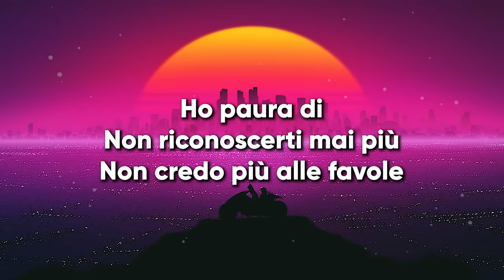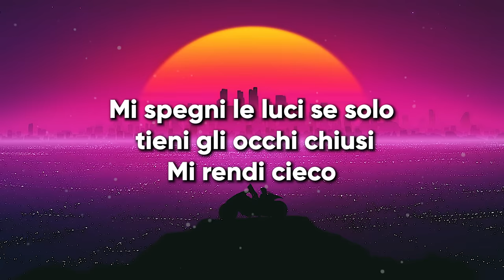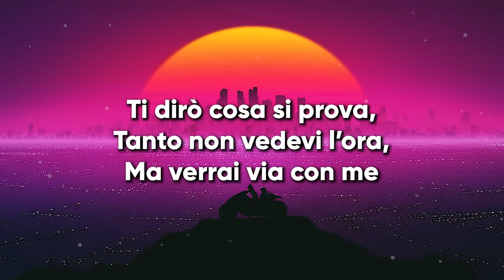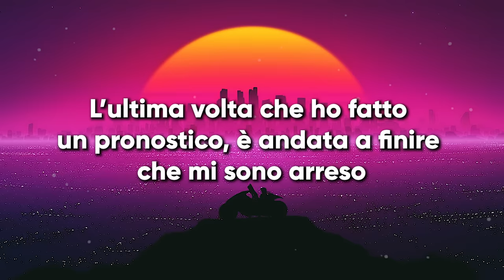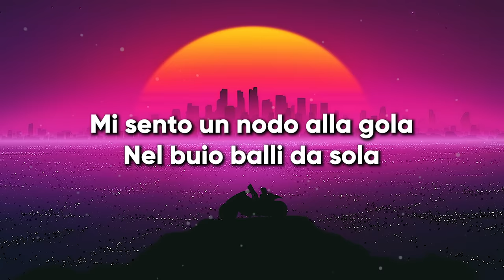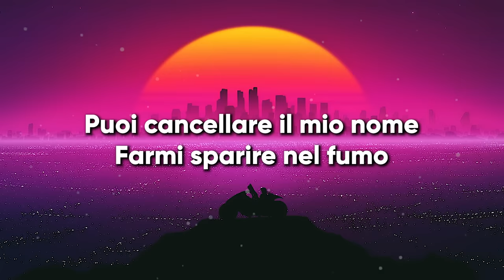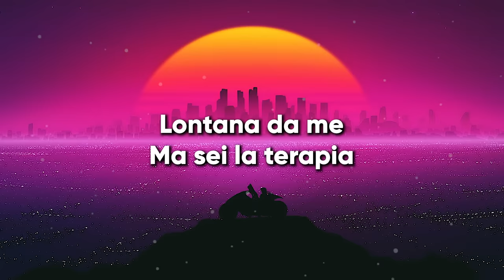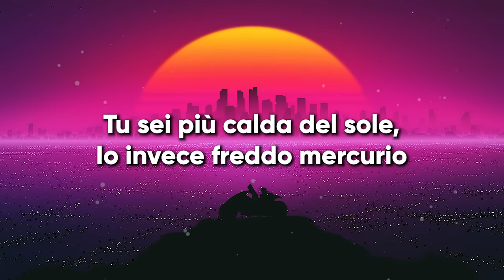Lazza - CENERE (Testo/Lyrics) - Sanremo 2023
Testo:
Ho paura di
Non riconoscerti mai più
Non credo più alle favole
So che ho un posto ma non qui
Tra le tue grida in loop
Corro via su una cabriolet
Di noi resteranno soltanto ricordi confusi
Pezzi di vetro
Mi spegni le luci se solo tieni gli occhi chiusi
Mi rendi cieco
Ti penso con me per rialzarmi
Sto silenzio potrebbe ammazzarmi
Aiutami a sparire come cenere,
Mi sento un nodo alla gola,
Nel buio balli da sola,
Spazzami via come cenere,
Ti dirò cosa si prova,
Tanto non vedevi l’ora,
Ma verrai via con me
Ho visto un paio di inferni alla volta
So che vedermi così ti impressiona
Primo in classifica ma non mi importa
Mi sento l’ultimo come persona
L’ultima volta che ho fatto un pronostico
È andata a finire che mi sono arreso
Sai che detesto che citi l’oroscopo
Ma non sai quanto con me ci abbia preso.
Ti prego abbassa la voce
O da sta casa ci cacciano proprio
Ormai nemmeno facciamo l’amore
Direi piuttosto che facciamo l’odio
Ora ti sento distante
Io schifo il mondo e tu guardi
Cercavo una verità che
È sempre in mano ai bugiardi
Puoi cancellare il mio nome,
Farmi sparire nel fumo,
Come un pugnale nel cuore,
Come se fossi nessuno,
Via come cenere, cenere
Vorrei,
Che andassi via,
Lontana da me,
Ma sei la terapia
Rinasceremo insieme dalla cenere,
Bella che mi sembri Venere,
Scendi che il tempo non vola,
Sono qua sotto da un’ora
Tu sei più calda del sole,
Io invece freddo mercurio
Lasciamo quelle parole,
Dimenticate nel buio